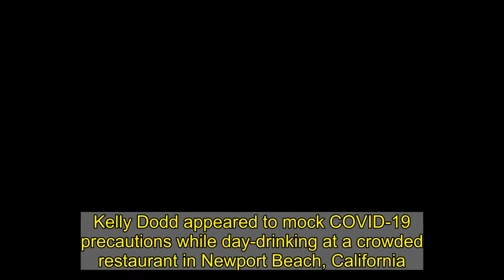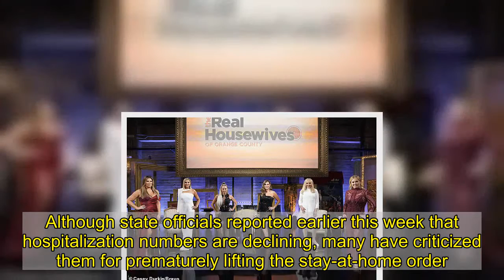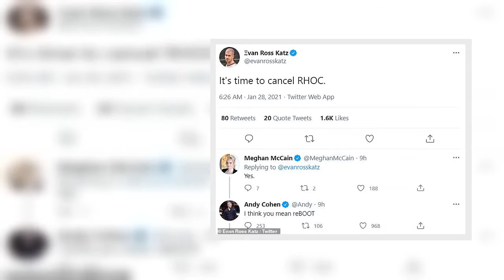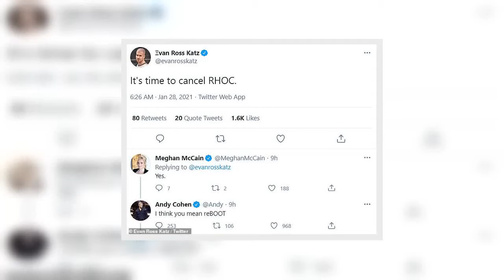Kelly Dodd raises glass to 'super spreaders' at crowded restaurant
Kelly Dodd appeared to mock COVID-19 precautions while day-drinking at a crowded restaurant in Newport Beach, California.The Real Housewives of Orange County star took to her Instagram Story Saturday with some particularly tone-deaf videos from a group outing.She shouted 'Cheers!' while raising a glass to 'super spreaders' with her fellow patrons, who appeared to be unbothered that the state surpassed 40,000 COVID-related deaths the same day.   The 45-year-old enjoyed some Mai Tais at Billy's at the Beach with her friends and cousin, who fake coughed after shouting: 'Spread that s***!''Nobody's wearing a mask,' another customer could be heard jokingly shouting, as the rest of the restaurant laughed.  She later defended herself, telling her 817K followers: 'I'm getting a lot of hate because we're at a restaurant we're allowed to be at. We're allowed to be at a restaurant, right?'It comes after the California Department of Public Health lifted the state's stay-at-home order earlier this week, leading many restaurants to resume outdoor dining.    According to Johns Hopkins University, an average of 544 people a day have died from COVID in California over the past week, with one in 1,000 Californians having lost their lives to the coronavirus since it was first detected in the state.The state's death toll has rapidly risen since it faced the worst surge of the pandemic back in October, with Southern California hospitals facing 0% ICU capacity last month.Although state officials reported earlier this week that hospitalization numbers are declining, many have criticized them for prematurely lifting the stay-at-home order. Dodd previously faced backlash last April for some insensitive comments she made on Instagram, after she was criticized for frivolously traveling, against the CDC's advisory.She wrote: 'Do you know how many people died from the H1N1, the swine flu or SARS?. It's 25% get your facts straight you are only hearing numbers not the reality! 'It's God's way of thinning the herd! If you are vulnerable or compromised stay inside. If you don't protect others by wearings masks and gloves keep your distance and don't go out if you are ill!! It’s common sense!'   The reality TV personality most recently apologized for her words on Watch What Happens Live, after host Andy Cohen overcame his own stint with COVID last year. She said: 'At the time, it was a question — like, "Why are all these people dying? ... Why [do] pandemics happen like this? Is it God's way of thinning the herd?" 'It was a stupid thing for me to say. It was insensitive and I apologize if I hurt or offended anybody, cause that wasn't really my intention. I got freaked out about it and in hindsight, it was the stupidest thing I've ever said.'Dodd responded Friday to rumors (supposedly started by former costar Vicki Gunvalson) that she's getting the chop from RHOC, writing on Twitter: 'No I am not fired !!! Contacts haven’t come out yet ! Vicki stop being a hater ..'She did however